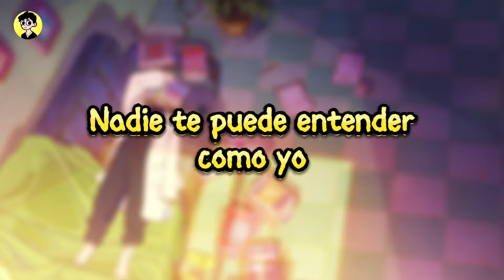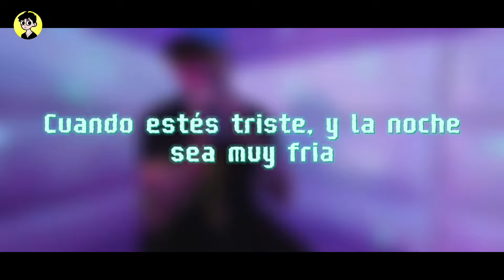One Republic HIZO el ENDING Del AÑO 👌🏻 | Nazarito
✨SIGUEME, COMPAÑERO✨😊